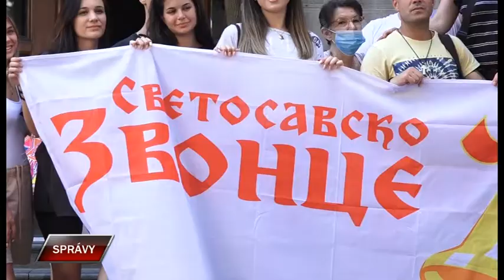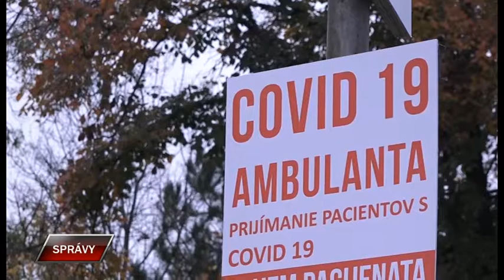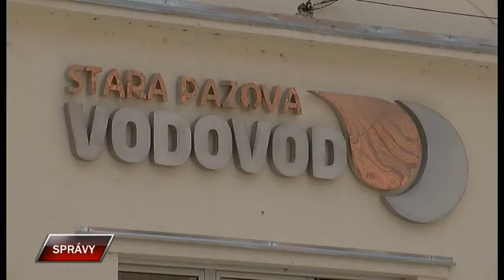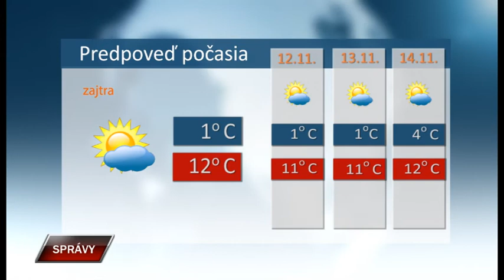Spravy 10 11 2021